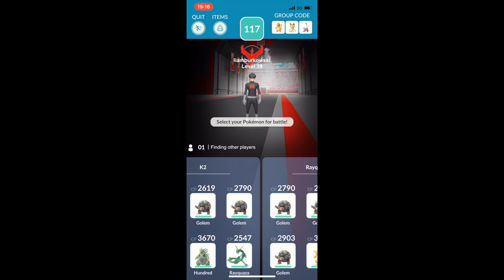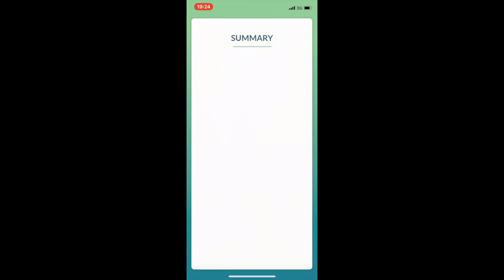4 Trainer Kyogre Raid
We finally got around to battling Kyogre with our group of 4 and it was close. Super close.